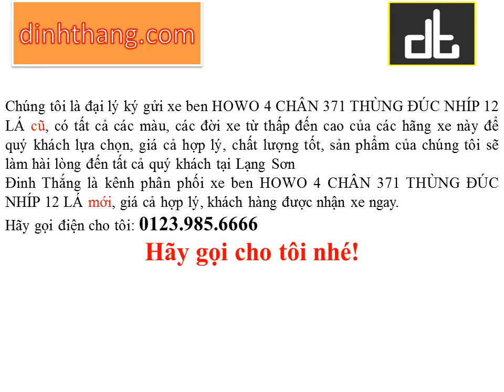Mua, bán ô tô mới-cũ xe tải BEN HOWO 4 CHÂN 371 THÙNG ĐÚC NHÍP 12 LÁ tại Lạng Sơn (01239856666)